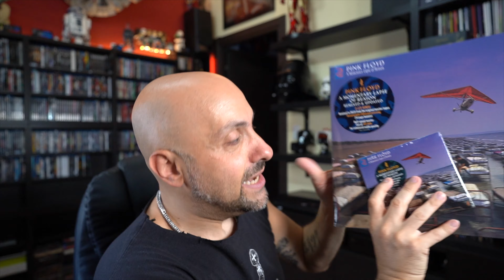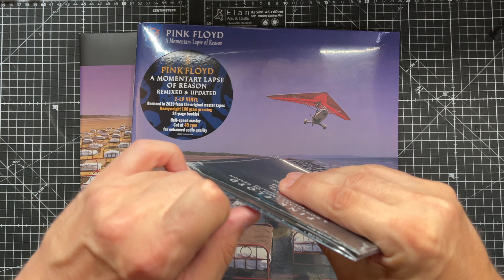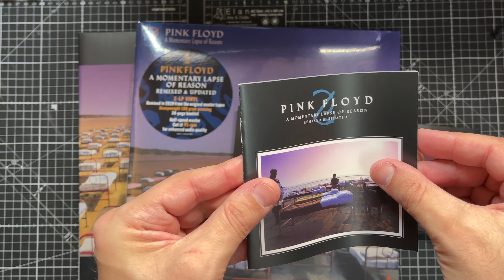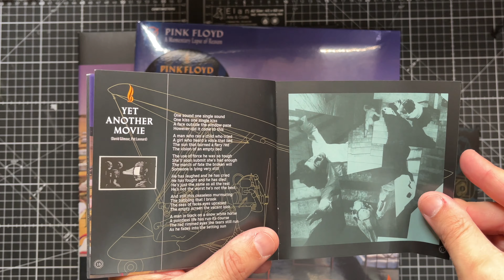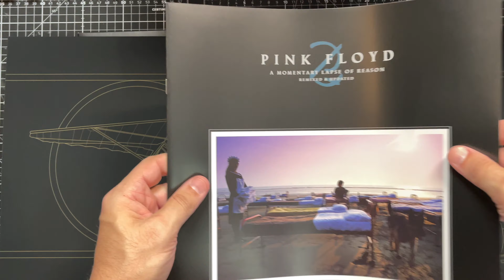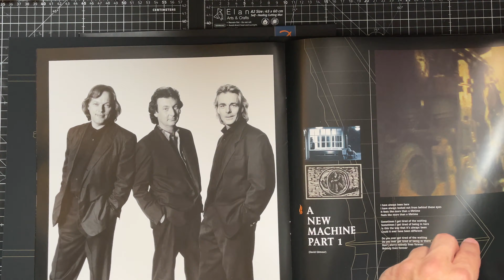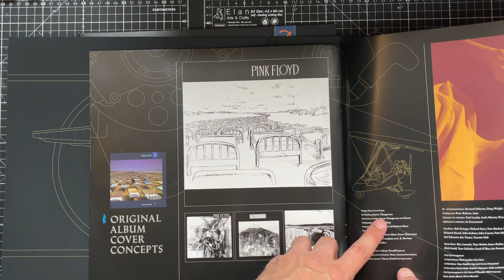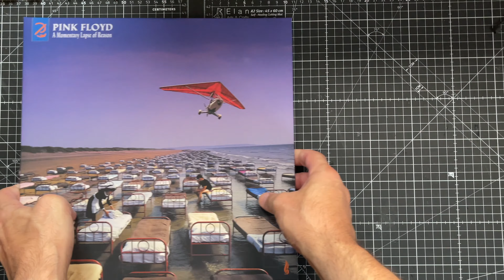Pink Floyd - A Momentary Laps Of Reason - Updated Version!!!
Unboxing della versione remixata e updatata del classico dei Pink Floyd - A Momentary Laps Of Reason.

Troviamo nuove parti di batteria registrate appositamente per questa edizione ed un mix moderno che rende questo capolavoro assolutamente moderno.

SPECIAL EDITION

BUDDYBANK! 40€ GRATIS, usa il codice EA9A9B